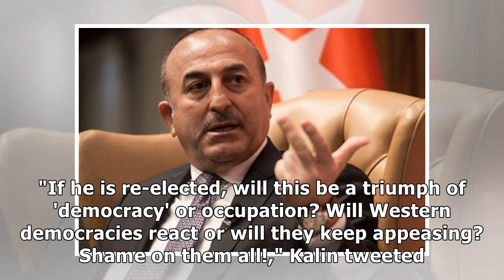Turkey Slams Benjamin Netanyahu's 'Irresponsible' Remarks on West Bank Settlements